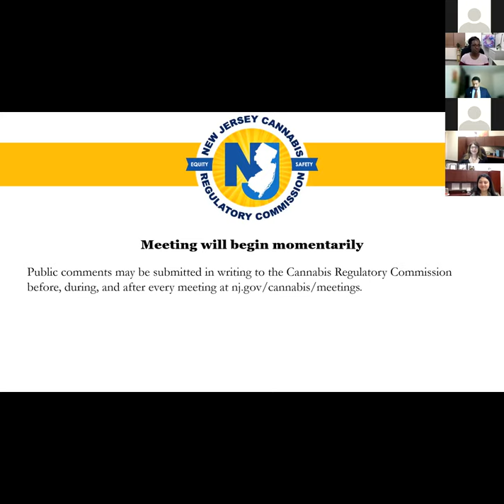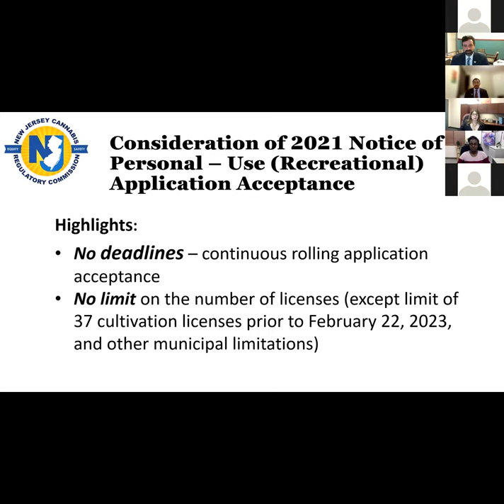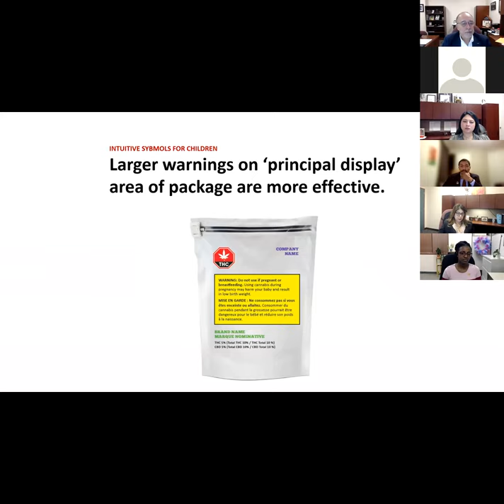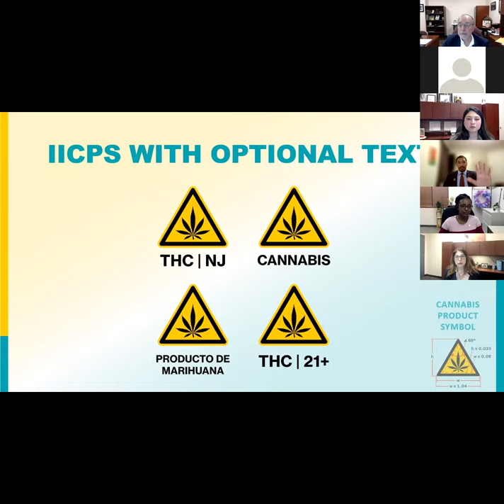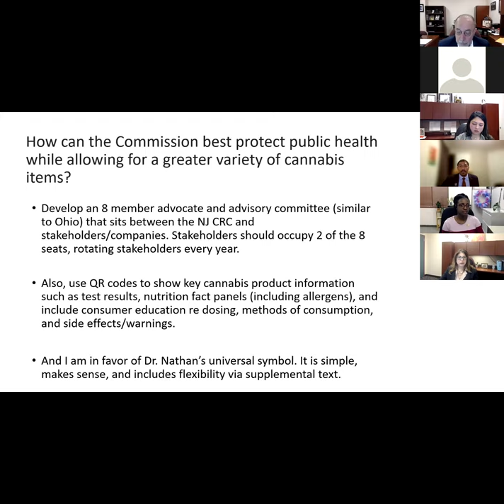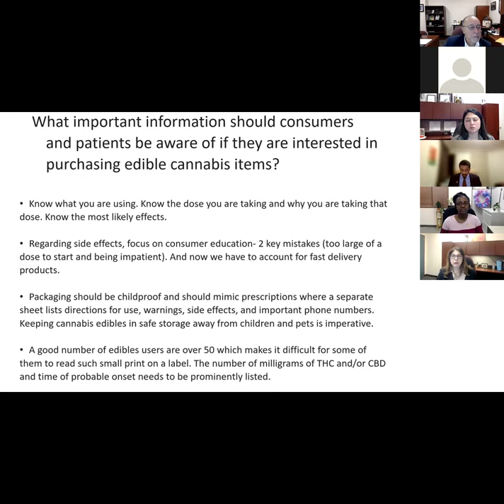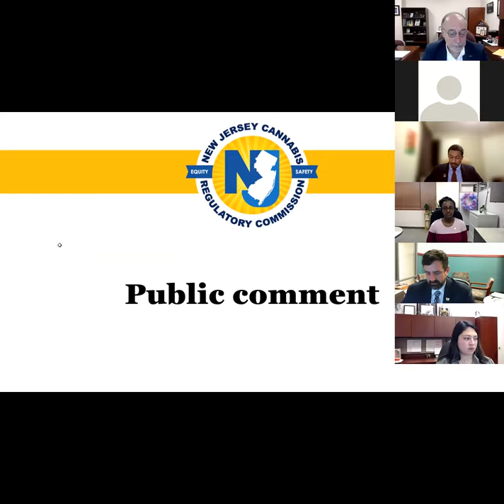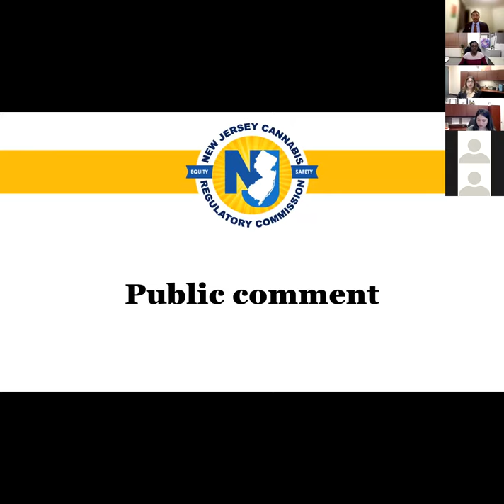Cannabis Regulatory Commission - Public Meeting - Tuesday, November 9, 2021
Agenda:

   1. Call to order
   2. Roll call
   3. Executive Session (anticipated to last approximately 30 minutes)
   4. Executive Director's Report
   5. Consideration of 2021 Personal Use (Recreational) Notice of Application Acceptance
   6. Public comments

       a. Universal cannabis symbol - The Commission is looking to adopt a universal symbol that will be required on all cannabis items to indicate that the item contains cannabis. What should the CRC consider when adopting a universal symbol? What elements of a symbol's design are most important to protect against accidental exposure to cannabis (particularly by children, individuals vulnerable to adverse effects)? What design flaws should the CRC be careful to avoid?

        b. Edible cannabis and medicinal cannabis items - The Commission is seeking input on whether to allow cannabis items in the form of common edibles, such as baked goods. How can the Commission best protect public health, while allowing for a greater variety of cannabis items? How can food safety regulations work in tandem with cannabis safety regulations? What forms of edibles should/should not be permitted? Are some edibles appropriate for medicinal use but not for recreational use? What important information should consumers and patients have available before purchasing edible cannabis products?

        c. Recreational distribution, wholesale, and delivery - The Commission will be adopting additional rules governing Class 3 Cannabis Wholesalers, Class 4 Cannabis Distributors, and Class 6 Cannabis Delivery Services. What unique issues should the Commission consider when developing rules for these classes of businesses? How can the CRC's rules for these businesses help advance equity goals? How should these businesses be structured to prevent diversion of cannabis items from the regulated market to the illicit market?  What standards should the CRC adopt to ensure safe transport/transfers of cannabis products?

   7. Adjournment